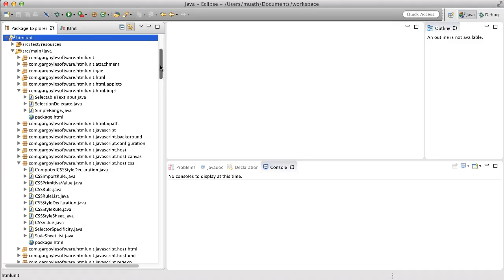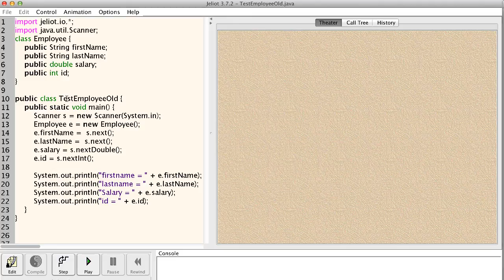البرمجة الكائنية - التجريد - 2 - abstraction